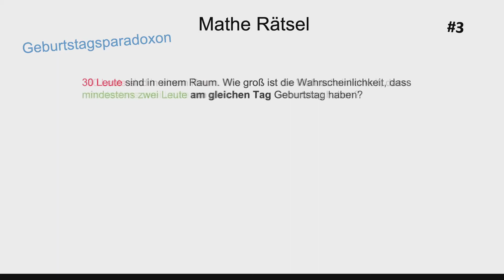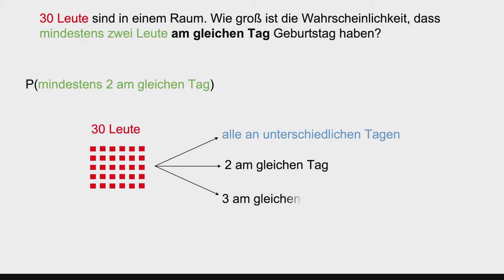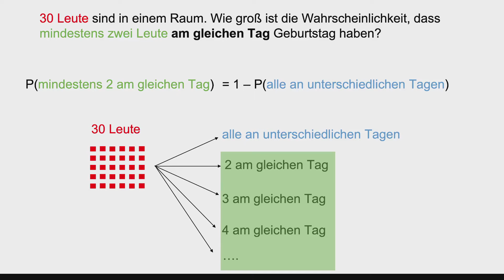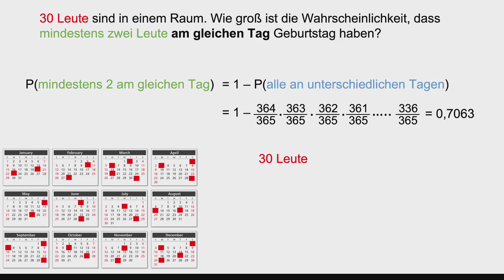Geburtstagsparadoxon, Mathe Rätsel #3, Wahrscheinlichkeitsrechnung